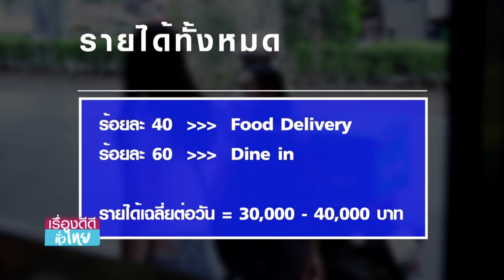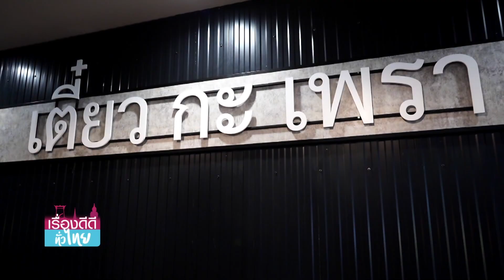ส่องกลยุทธ์"เตี๋ยว กะ เพรา" ฝ่าโควิด I เรื่องดีดีทั่วไทย I 19-03-64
ส่องกลยุทธ์"เตี๋ยว กะ เพรา" ฝ่าโควิด